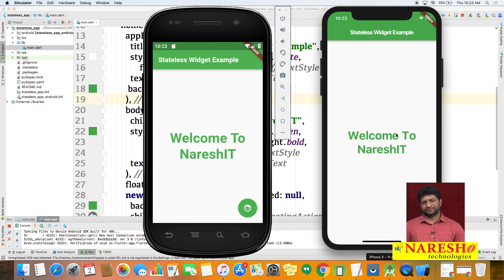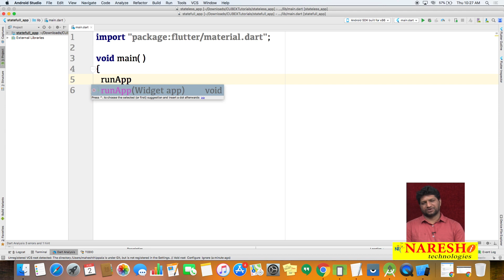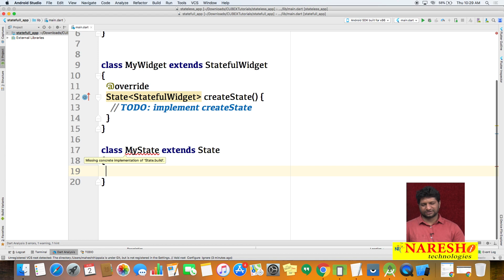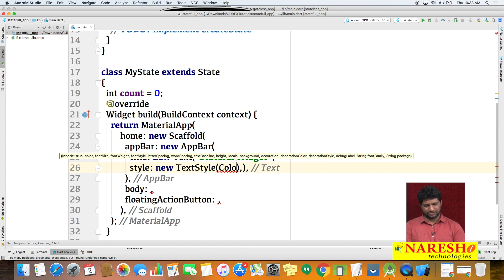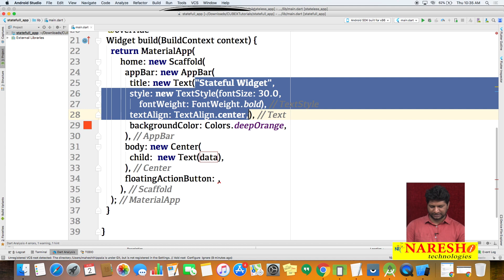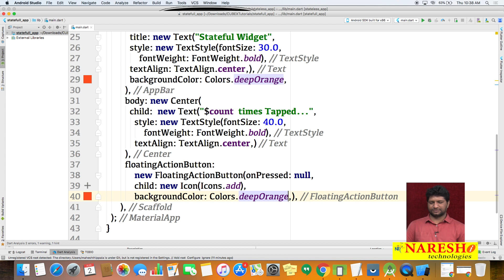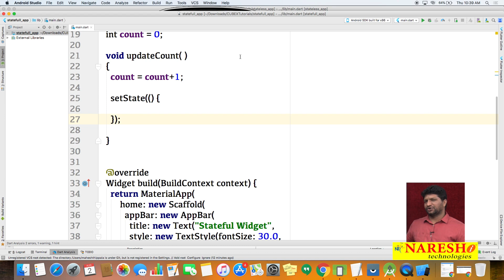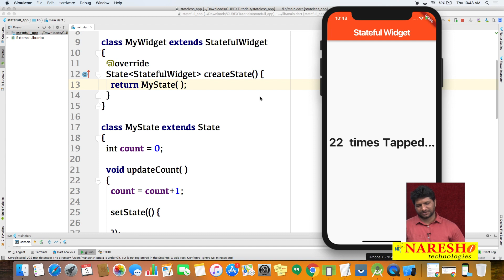Stateful widget in Flutter | Flutter Tutorial | Mr. Mahesh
► Our Online Training Features:
1.Training with Real-Time Experts
2.Industry Specific Scenario’s
3.Flexible Timings
4.Soft Copy of Material
5. Share Videos of each and every session.